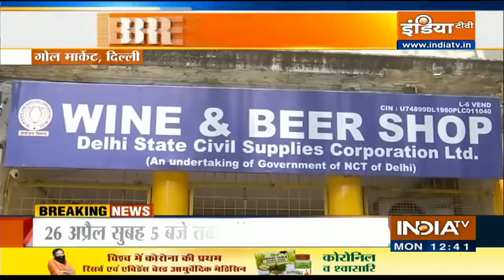दिल्ली सरकार ने लगाया एक हफ्ते का पूर्ण लॉकडाउन, जानिए किन-किन सेवाओं पर रहेगी पाबंदी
देश की राजधानी दिल्ली में कोरोना वायरस से हालात बेकाबू होते जा रहे हैं और कोविड-19 के बढ़ते संक्रमण को रोकने के लिए दिल्ली सरकार ने संपूर्ण लॉकडाउन लगाने का फैसला किया है. राजधानी दिल्ली में पूर्ण लॉकडाउन आज रात 10 बजे से शुरू होगा और अगले सोमवार  सुबह 5 बजे तक लागू रहेगा. दिल्ली के मुख्यमंत्री अरविंद केजरीवाल और उपराज्यपाल अनिल बैजल  ने सोमवार को कोरोना वायरस के हालात को लेकर एक बैठक की, जिसमें लॉकडाउन को लेकर फैसला किया गया.